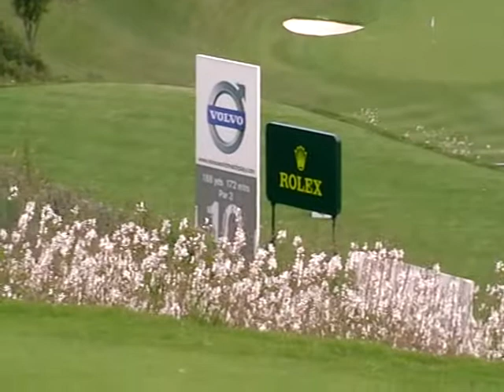Previa del Volvo World Match Play Finca Cortesín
Historias del Volvo World Match Play de Finca Cortesín antes de empezar el torneo.